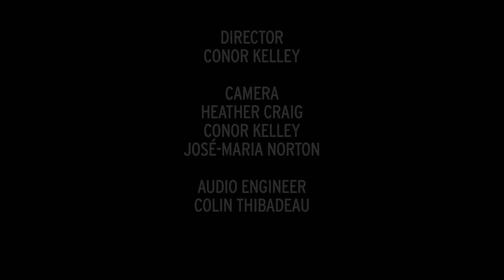Our Griffins - "Conversations" (Live @ the Music Playground)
It's been awhile since we have come across a young solo singer/songwriter that stops us in our tracks, so we were thrilled to record a session with Our Griffins, the project from musician DJ Brown. DJ's vocal patterns nestle inside your head and stay there as his stunning voice recalls the gravity and poetry of Nick Drake's. Conversations EP is his first recording. He assembled a touring band not long after its release and the full live arrangements of his solo songs are expertly executed. Our Griffins has recently finished recording a brand new record that is slated for release very soon. Watch performance videos of his tracks "Conversations" and "Blood On My Sleeves" from our session.